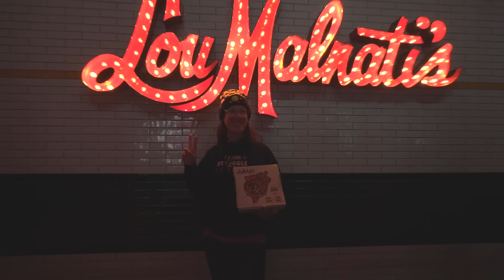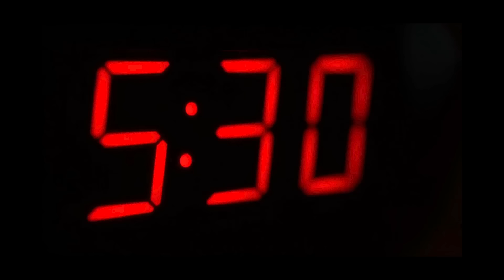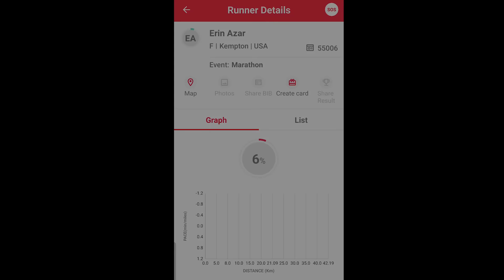RUNNING THE CHICAGO MARATHON AS A *NOT FAST* RUNNER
Running the Chicago Marathon was an awesome experience even when my leg kept giving out toward the end! Highly recommend this race if you're looking for something flat, well organized, and supportive of slower runners.
Edited by Josh Bushkie (I messed some things up after getting the final version sorry lol)